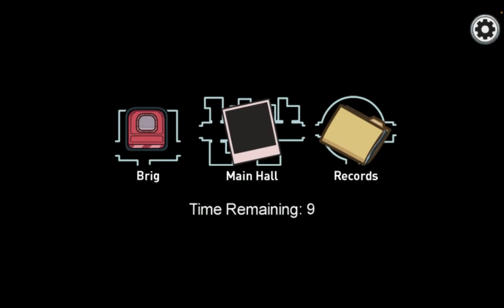Being voted off for no reason as usual | ¥ Ç ~ ¥ A A D Ç R I M E ft. New map